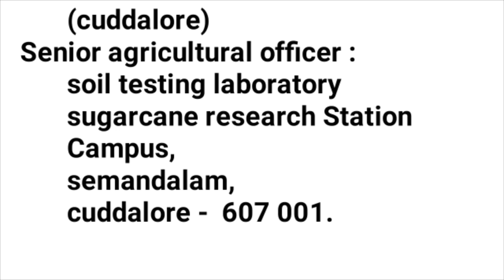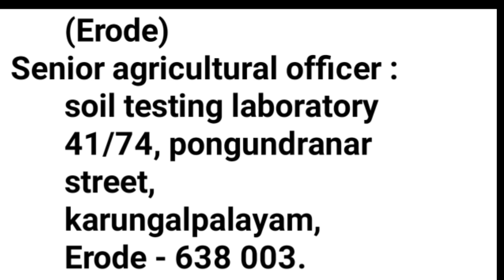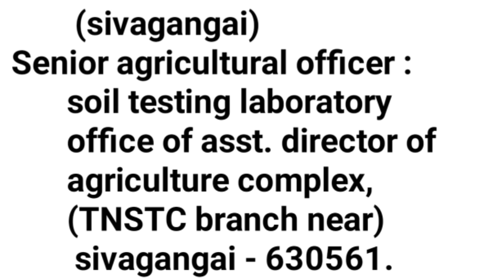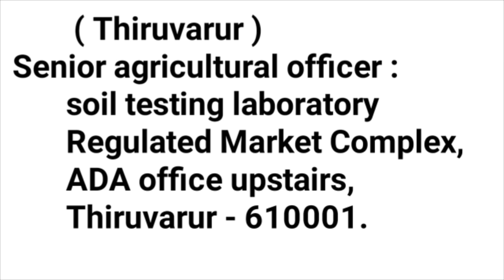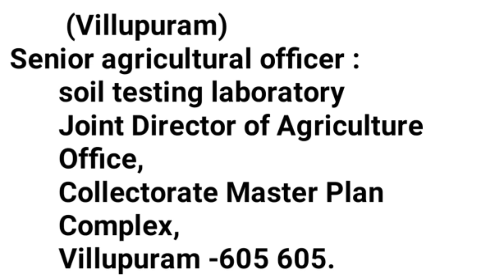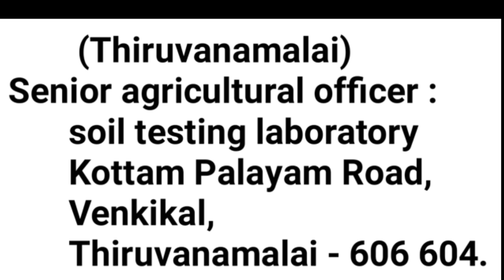எந்தெந்த மாவட்டத்தில் மண் பரிசோதனை கூடம் எங்கெங்கு உள்ளது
தமிழ்நாட்டில் உள்ள அனைத்து மாவட்டங்களிலும் மண் பரிசோதனை கூடம் எங்கெங்கு உள்ளது என்று கூறப்பட்டுள்ளது